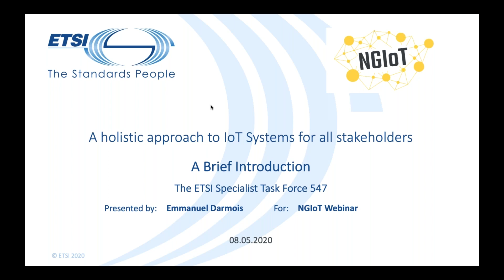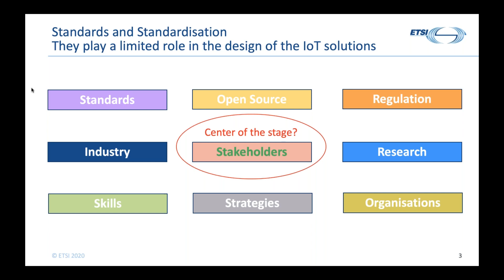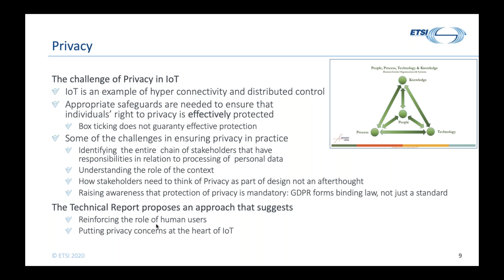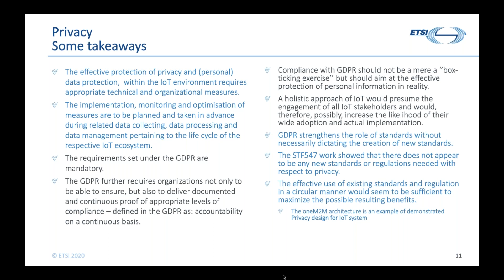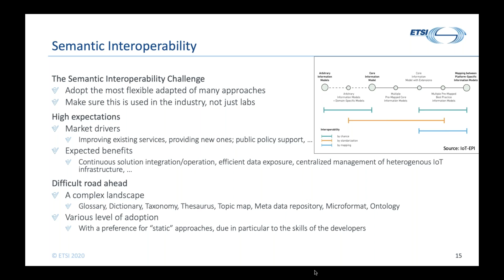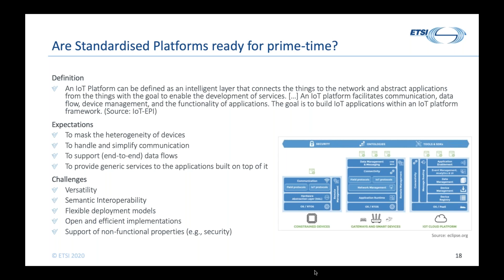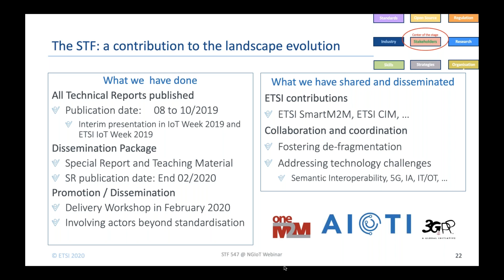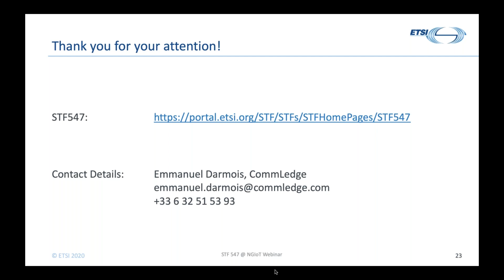The work of the ETSI Task Force 547 on Security/Privacy and Interoperability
NGIoT Webinar: The work of the ETSI Task Force 547 on Security/Privacy and Interoperability of standardised IoT Platforms

Hosts: Pasquale Annicchino (Archimede Solutions), Francesco Capparelli (IIP) and Alice Audino (IIP),

Main speaker: Emmanuel Darmois (CommLedge)

ngiot.eu